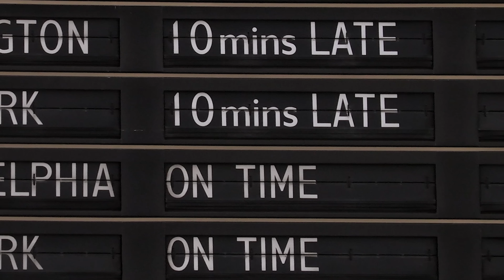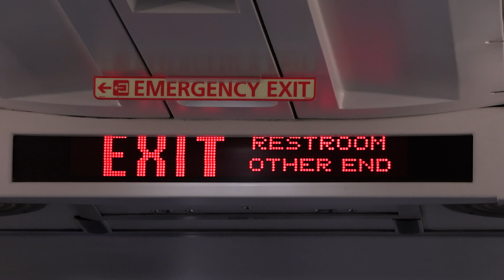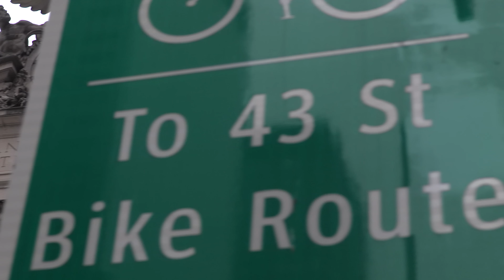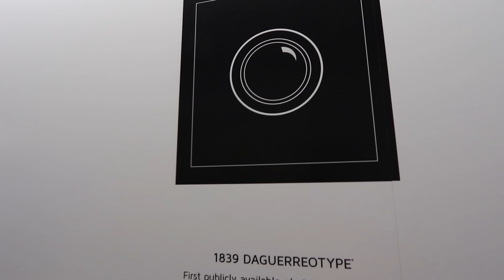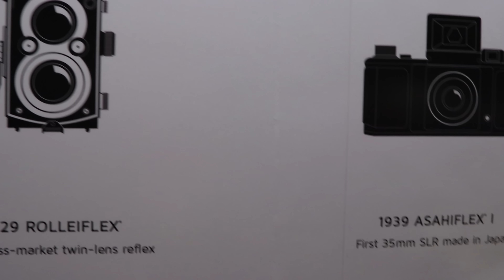VLOG: I Met CASEY NEISTAT at the DJI SPARK Event in NYC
Being that I got invited up NYC for the DJI SPARK event, I thought it would be a fun to try making a VLOG of our day.

At the SPARK event I got to meet non other than the VLOGFATHER Casey Neistat.  Stephen had to force me to go get a photo with him since I didn't want to bother him, but i'm glad I did.

Let me know what you think of the VLOG and if you would want to see more.

Gear used
Jared - Canon 77D
Stephen - Canon XC-10
Lens Used - Canon 10-22
RODE Video Mic Pro
Joby Gorilla Pod

My goal has been and always will be to create “fun and informative” content to help photographers / videographers of all skill levels.

I create photography tutorials, photography how to, photography DIY and much more.  Whether you own a DSLR or Mirrorless Camera, shoot photos, video or both i’m here to help.  It doesn’t matter if you own a Nikon, Canon, Sony, Pentax or any other make of camera.